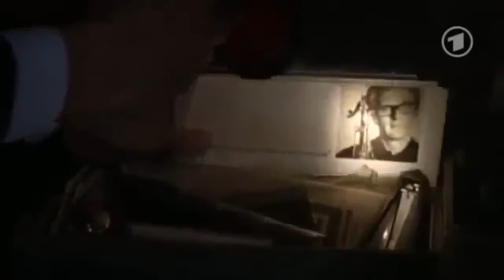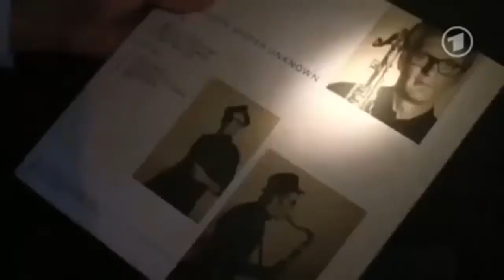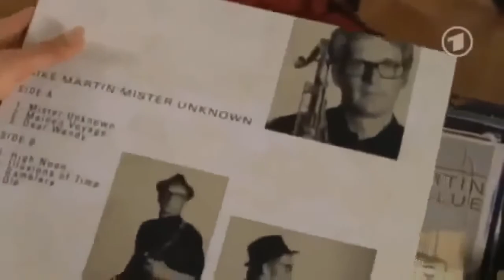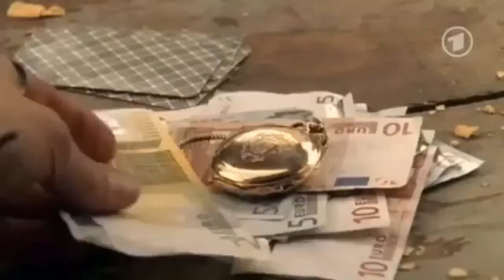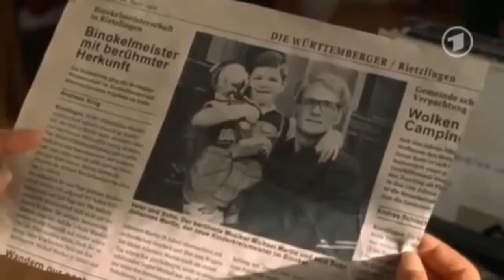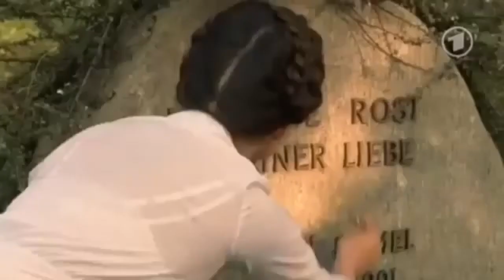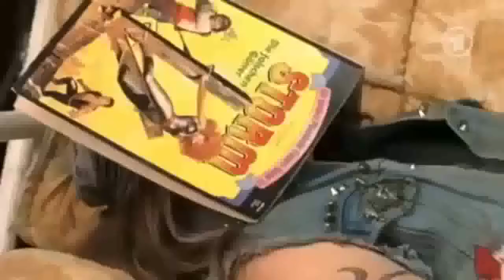Ein Geschenk des Himmels - Komödie 2005 HD